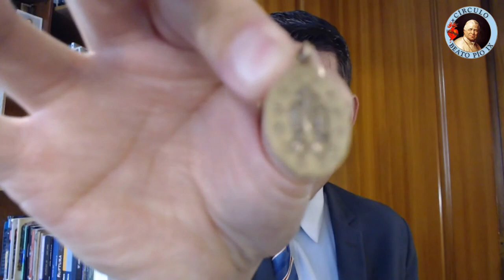¿QUÉ QUIERE PEDIR? HOY es el PRIMER DÍA de la Novena a la Medalla Milagrosa Rece con NOSOTROS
Hoy comienza el primer día de la novena a NUESTRA SEÑORA DE LA MEDALLA MILAGROSA, una de las advocaciones que MÁS GRACIAS da a las personas que confían y rezan. Siga con nosotros esta NOVENA y vea CÓMO INSCRIBIRSE en la misa que se celebrará en Francia.